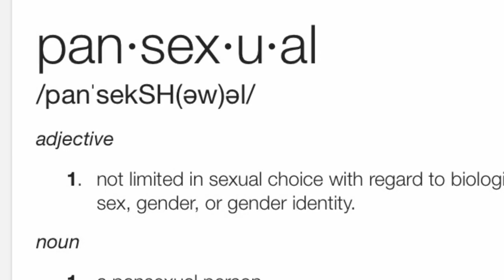Am I REALLY GAY? | Spring Day Vlogs : April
Social